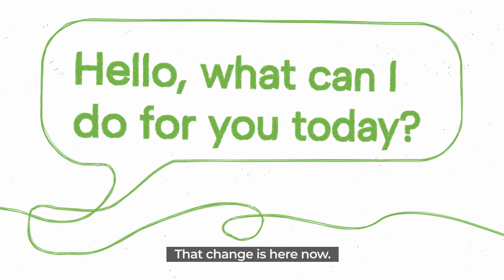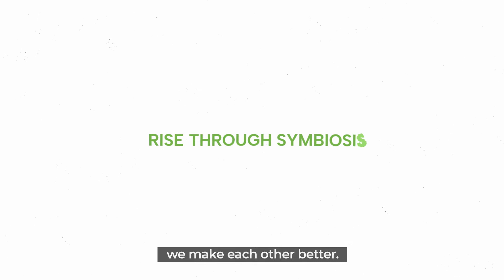DRUID AI Conversational Business Applications Transform the Future of Work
Imagine a world where the symbiotic relationship between humans and technology is transforming the way businesses operate and increase productivity and efficiency.

DRUID makes it real with ConversationalBusinesssApplications, a new market solution category moving beyond conversationalAI as a technology tool towards a platform that integrates with any existing enterprise system to deliver the most natural employee and customer experience.

Thus, DRUID combines the powerful benefits of conversational AI with complex automations to provide a seamless connection to enterprise systems and RPA technologies and enable the frictionless completion of any business task.